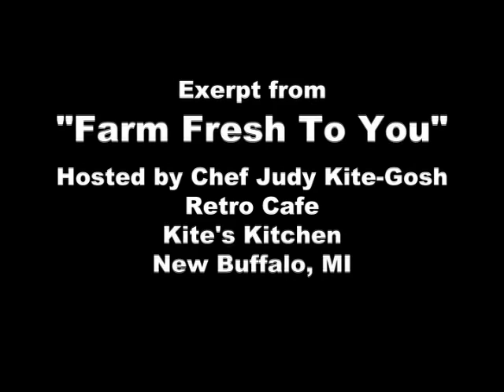Providence Farms-Excerpt on Food Community.tv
This clip is an excerpt from the wonderful film "Farm Fresh to You", which was co-written and co-produced by Chef Judy Kite-Gosh (Retro Cafe, Kite's Kitchen) located in New Buffalo, Michigan.

In this segment, we get to learn about the folks at Providence Farm, and the advantages to their way of farming.
Video courtesy of Chef Judy Kite-Gosh